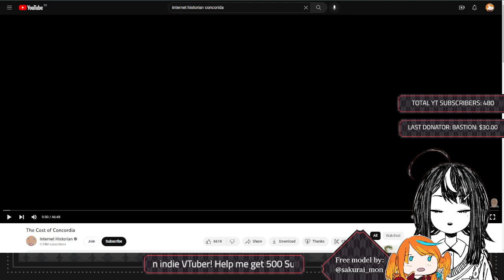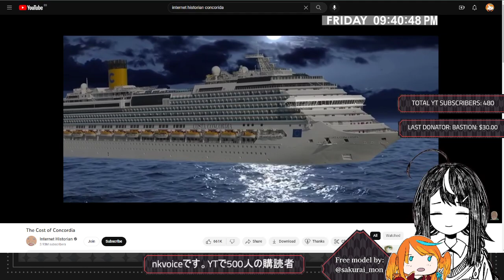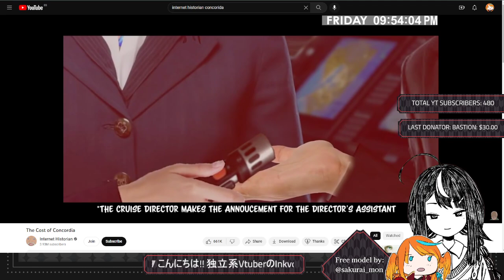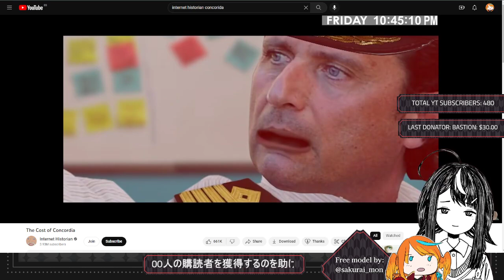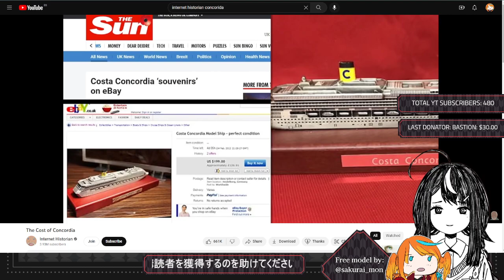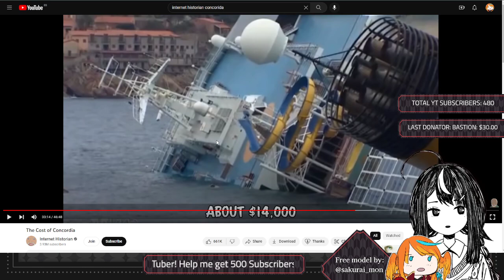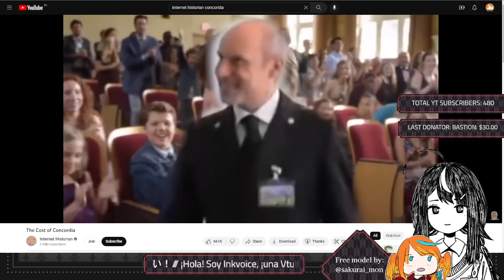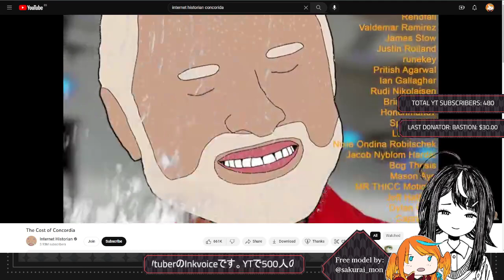【Reaction】"The Cost of Concordia" by Internet Historian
[Social Media] 🔥🐦

[Credits] 🔥🐦

From: Internet Historian